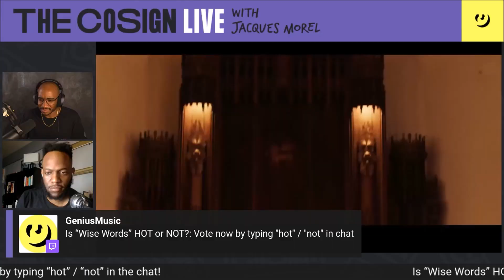The Cosign Live on Twitch Unsigned Artists Recap 2.26 | Genius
Here is a recap of Genius' weekly Twitch show, The Cosign Live.